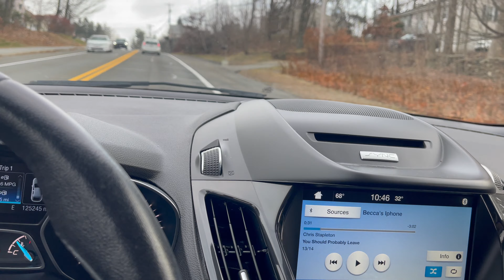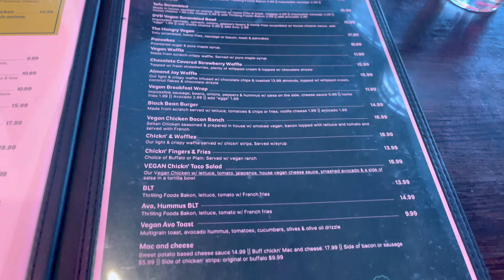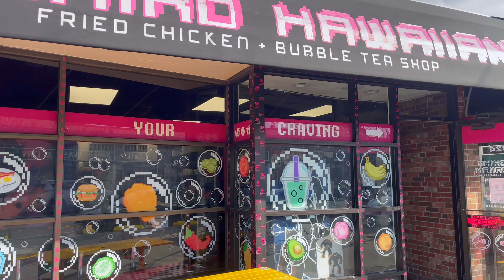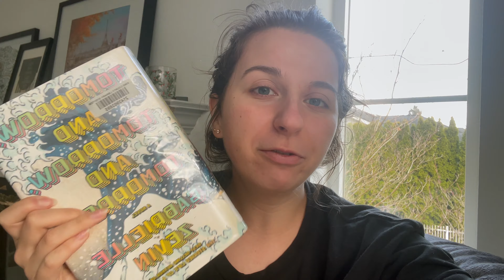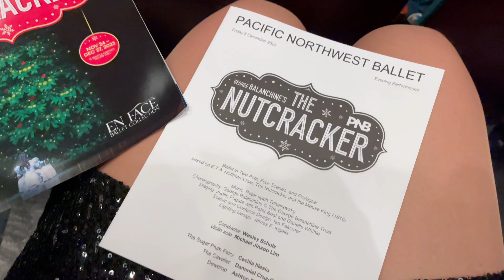Home for the Holidays! 🎁 Thanksgivmas, Family, Cooper + The Nutcracker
Happy holidays! I had 4 days off in early December, so I went home to visit fam back east. I worked Thanksgiving and will be working the upcoming holidays, so I figured it was a nice in-between time to go home.

I hope you guys enjoyed seeing snippets of my family, I was cracking up editing the clips together. They definitely don't like being on camera, but I like capturing the memories :) Especially Coop, I miss him already 🥹🐶

If you're interested in supporting my channel, consider buying me a coffee!